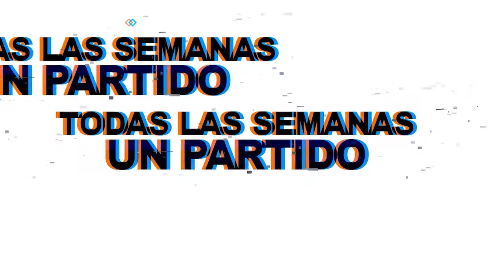Proviclub derrotó 7x1 a quita oriental